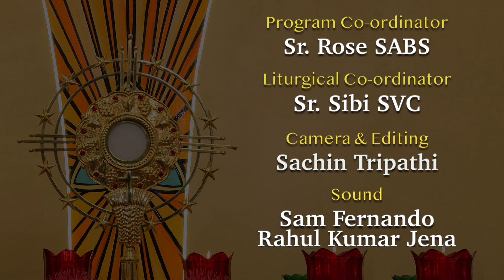19th August' 2024 || Nitya Aradhana from Chapel of Grace's || Atmadarshan Tv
Studio: Chapel of Graces, ADTV Studios

Led by: Father Anand, Simon Meshram, Prachi Minj

Ministers:  Jasmine Anthony, Sophia Anthony, Rahul Kumar Jena,

Keyboard: Kevin Raphael

Direction: Father Anand

Programme Coordinator: Sr. Rose SABS

Liturgical Co-Ordinator: Sr Sibi SVC

Camera & Online Editing: Sachin Tripathi

 Editing: Sachin Tripathi

Sound: Sebastian Fernando, Rahul Kumar Jena

Broadcasting Executive: , Dev Damor, Prakash Pawar, Rahul Vasuniya, Sunny Kiran, Anuj Fernando

Like Us::

Like Us::

 / preranacommu.  .